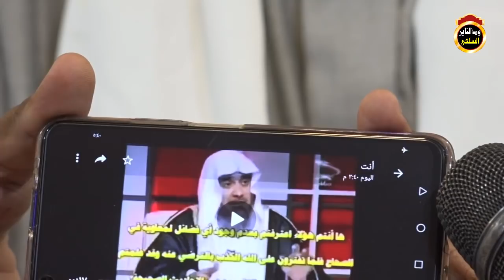الدفاع عن معاوية رضي الله عنه من افتراء الرافضي حاتم - شيخ مزمل فقيري ( ج 7 )